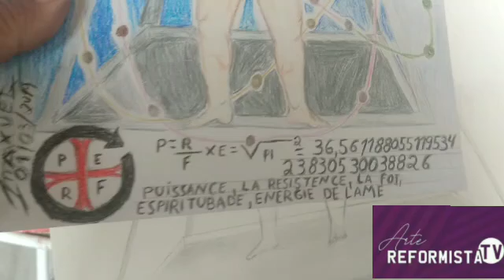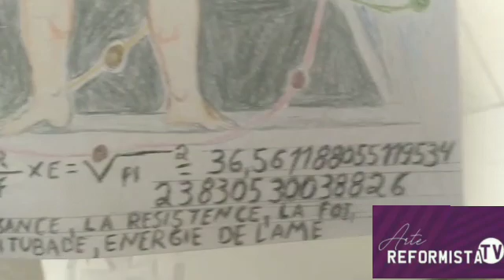Quadro Homem Integral , ou Homem Eletromagnético.